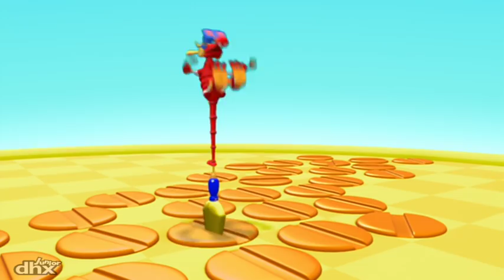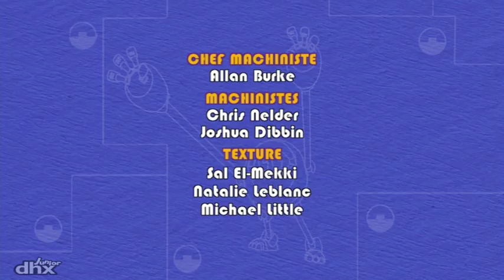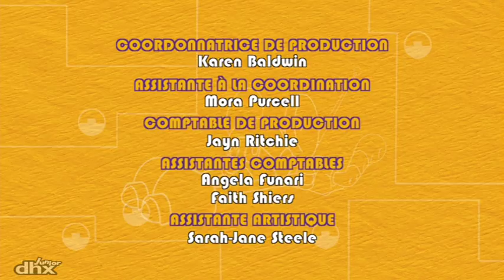Les Super Mécanimaux 103 - La vache aux quatre tours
Les Mécanimaux doivent choisir le bon chemin pour atteindre le pré vert. Mais le labyrinthe à traverser est rempli de plants de maïs qui bombardent de grains l'intrus qui marche parmi eux...Nos héros se transforment donc pour voir de haut la bonne route à suivre, pour dégager la voie obstruée par les grains et pour ouvrir rapidement la clôture qui mène à la clairière où la vache pourra brouter calmement.

L’histoire de 5 petits animaux robots, chacun doté d’une couleur et d’un pouvoir particulier. Les enfants peuvent ainsi les reconnaître rapidement: le dinosaure est fort, Unicorne vole, Comodo est un super bricoleur, la souris est rapide, et Sasquatch peut allonger ses membres à volonté! Ces super mécanimaux sont au cœur de fantastiques challenges qui incitent les enfants à se dépasser.

Sur Kidvid, vous pouvez regarder des clips et des épisodes complets de vos émissions de télévision préférées, sans oublier d'explorer de nouveaux !